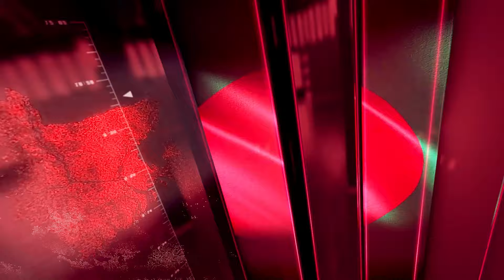প্রার্থিতা থেকে সরে দাঁড়ানোর কারণ জানালেন জো বাইডেন | TBN24 NEWS | Joe Biden | Addresses The Nation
দেশ ও দলকে ঐক্যবদ্ধ করতেই প্রেসিডেন্ট প্রার্থীতা থেকে সরে দাঁড়িয়েছেন বলে জানালেন প্রেসিডেন্ট জো বাইডেন। বুধবার রাতে ওভাল অফিস থেকে জাতির উদ্দেশ্যে ভাষণে প্রেসিডেন্ট আরো বলেন অ্যামেরিকা খুবই গুরুত্বপূর্ণ বাঁকে এসে দাঁড়িয়েছে। এই সময়ের সিদ্ধান্ত আগামী কয়েক দশক দেশ ও দেশের বাইরে প্রভাব ফেলবে।